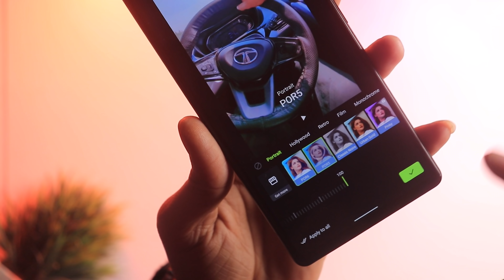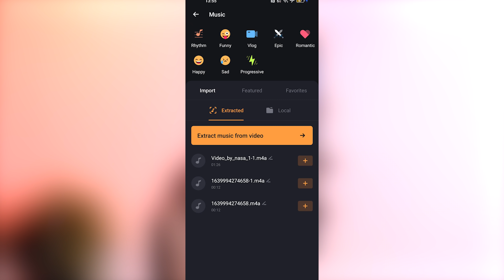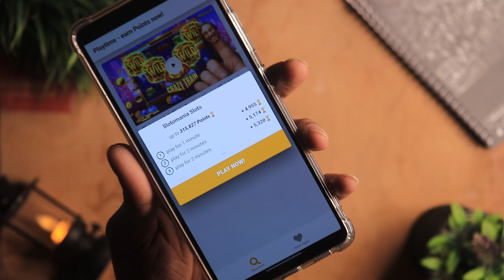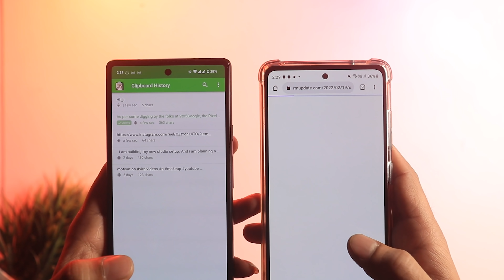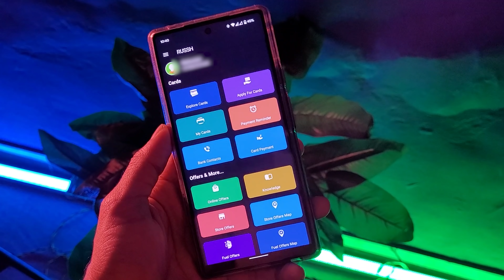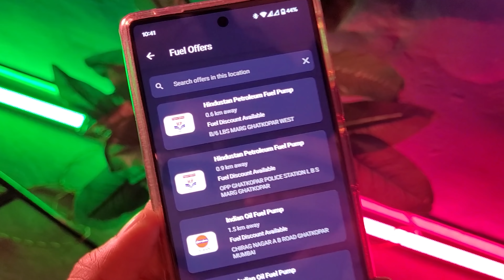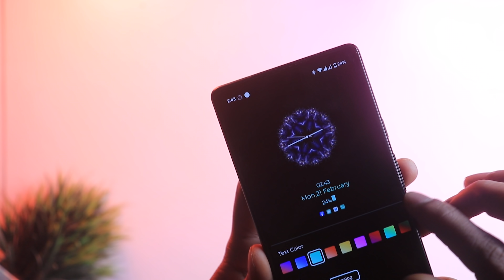Top 7 Superior Android Tweaks-Apps For Pro Users ⚡⚡- Genius Apps Might Amaze You 👻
Top 7 Superior Android Tweaks For Pro Users ⚡⚡- Genius Apps Might Amaze You 👻

Join Telegram Channel For Links : Official Channel Of Mr.jarvis & Mr.jarvis 2.0 Youtube Channel
Collection Of Best Apps, Hacks, Tips & Tricks
SecondTech tips Channel :@Mr.Jarvis_

7th. Bonus App : Sab Yahi Bataunga Toh Video Me Kya Dekhoge 😒 Ab Skip Mat Karna 🤦‍♂️

Point Explained :
7 Genius Hacks Tips & Tricks for Smartphone & Computer Users😍😍